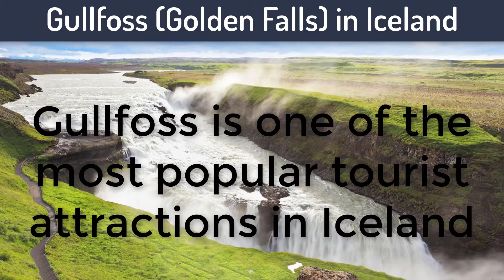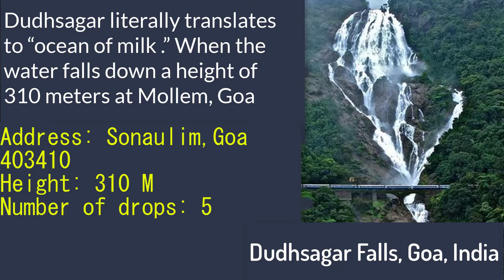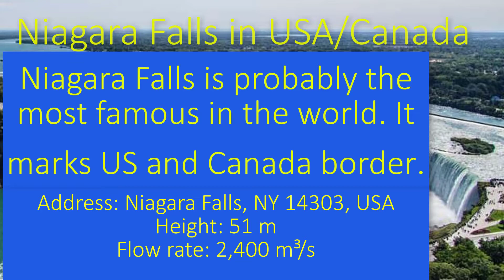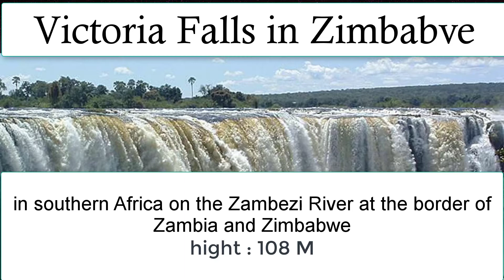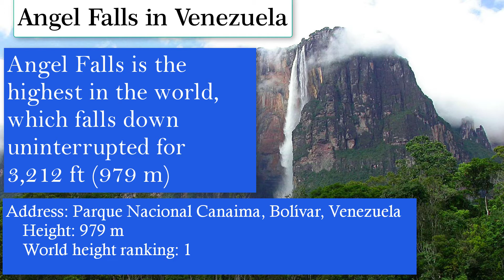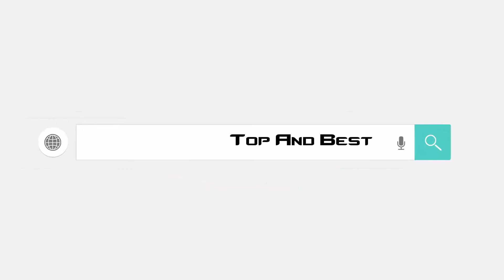The World's Most Beautiful Waterfalls / Amazing waterfalls in the world... Must See!!!!!!!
Links For Hotels Inquery

1. Angel Falls in Venezuela

2. Victoria Falls in Zimbabve

3. Iguazu Falls in Argentina/Brazil

4. Kaieteur Falls in Guyana

5. Niagara Falls in USA/Canada

6. Dudhsagar Falls, Goa, India

7. Gullfoss (Golden Falls) in Iceland

Top 10 Most Beautiful Waterfalls in the World

1. Angel Falls in Venezuela
Angel Falls is the highest in the world, which falls down uninterrupted for 3,212 ft (979 m). You can visit it in Canaima National Park, which is protected by UNESCO. It is named after its discoverer US aviator Jimmie Angel.
Address: Parque Nacional Canaima, Bolívar, Venezuela
Height: 979 m
World height ranking: 1

2. Victoria Falls in Zimbabve
The Victoria Falls or Mosi-oa-Tunya is a gorgeous waterfall, located on the Zambia and Zimbabwe border. The water of Zambezi river falls down in a straight line for 354 ft (108 m). It is wide ( 5,604 ft/1,708 m), therefore water spray raises very high and can be spotted from many kilometers away.
Victoria Falls, or Mosi-oa-Tunya, is a waterfall in southern Africa on the Zambezi River at the border of Zambia and Zimbabwe.

3. Iguazu Falls in Argentina/Brazil
Iguazu Falls are found on the border of Brazil and Argentina. Not very high (285 ft/87 m), but very impressive: it has 275 cascades, that form a horseshoe and stretch for 8858ft (2700 m).
The Iguazu Falls, Iguazú Falls, Iguassu Falls, or Iguaçu Falls are waterfalls of the Iguazu River on the border of the Argentine province of Misiones and the Brazilian state of Paraná. They are the largest waterfalls system in the world
Address: Iguazu National Park, Misiónes, Argentina
Height: 82 m
Width: 2,700 m

4. Kaieteur Falls in Guyana
Kaieteur Falls is found in Guyana. Water falls for 741 ft (226 m), then it reaches the first of the many steep cascades. It attracts many tourists, who like extreme trips, since the fall is in the middle of a wilderness with no urban amenities.
Kaieteur Falls is the world's largest single drop waterfall by the volume of water flowing over it. Located on the Potaro River in the Kaieteur National Park,
Address: Guyana
Height: 226 m
Watercourse: Potaro River
World height ranking: 123

5. Niagara Falls in USA/Canada
Niagara Falls is probably the most famous in the world. It marks US and Canada border. Niagara is formed of two sections – the Horseshoe Falls on the Canadian side and the American Falls on the American side – that are separated by an island. The Horseshoe Falls are more impressive: water here drops 173 ft (53 m), while the American Falls drop only 70–100 ft (21–30 m).
Niagara Falls is the collective name for three waterfalls that straddle the international border between Canada and the United States; more specifically, between the province of Ontario and the state of New York
Address: Niagara Falls, NY 14303, USA
Height: 51 m
Flow rate: 2,400 m³/s
Number of drops: 3
6.  Dudhsagar Falls, Goa, India
Dudhsagar literally translates to “ocean of milk.” When the water falls down a height of 310 meters at Mollem, Goa, it seems nothing short of milky water. When in full swing, these falls can pack quite a force
Dudhsagar Falls is a four-tiered waterfall located on the Mandovi River in the border of the Indian state of Goa and Karnataka
Address: Bhagwan Mahavir Wildlife Sanctuary, Sonaulim, Goa 403410
Height: 310 m
Number of drops: 5

7. Gullfoss (Golden Falls) in Iceland
Gullfoss is a magnificent waterfall located in southwest Iceland. Not particularly high (two 36 ft/11 m and 68 ft/21 m plunges), however, it is very beautiful. Due to a crevice, the river Hvítá seems to disappear into the abyss.
Gullfoss is a waterfall located in the canyon of the Hvítá river in southwest Iceland. Gullfoss is one of the most popular tourist attractions in Iceland

Legle Note